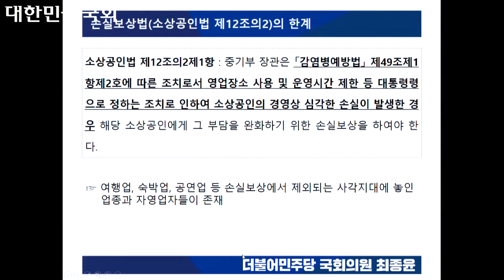[2021 국정감사 최종윤의원] 손실보상, 사각지대 없이 신속지급해야! 현장의 목소리로 국민의 입장 대변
국회의원 최종윤 2021 보건복지부 질병관리청